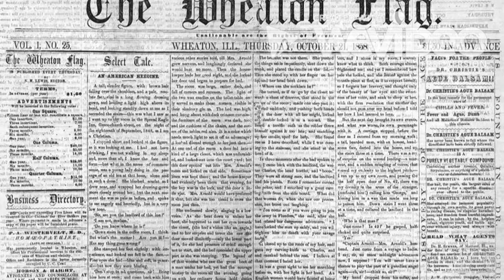The Mysterious Benedict Society by Penelope